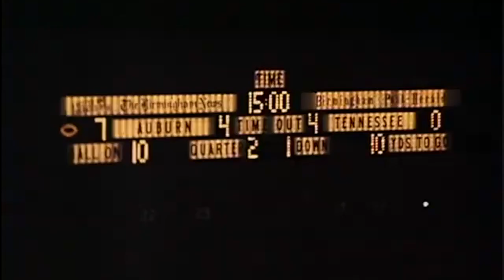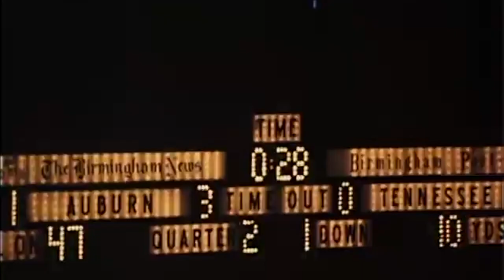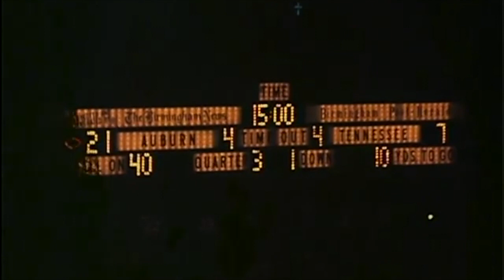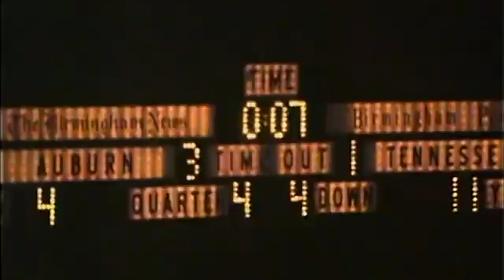1969 Auburn Tigers vs Tennessee Volunteers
1969 Auburn Tigers vs Tennessee Volunteers